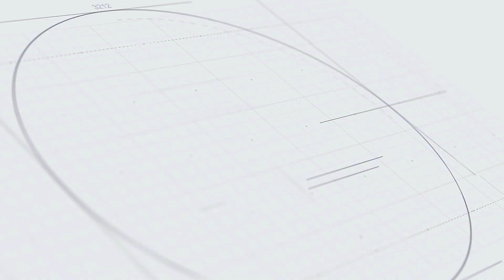EPISODE 39: Remedies for a Happy Married Life | सुखी वैवाहिक जीवनासाठी उपाय | Anand Pimpalkar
EPISODE 39: सुखी वैवाहिक जीवनासाठी उपाय – आनंद पिंपळकर यांच्या खास टिप्स

आनंदी वास्तुच्या या भागात आनंद पिंपळकर सुखी आणि संतुलित वैवाहिक जीवनासाठी प्रभावी उपाय सांगत आहेत. आपल्या जोडीदारासोबतचा नातेसंबंध मजबूत करण्यासाठी, प्रेम वाढवण्यासाठी, आणि नात्यात शांतता राखण्यासाठी साध्या पण प्रभावी वास्तु टिप्स आणि उपाय जाणून घ्या.

EPISODE 39: Remedies for a Happy Married Life – Tips for Harmony and Love with Anand Pimpalkar

In this episode of Anandi Vastu, Anand Pimpalkar shares effective remedies for fostering a happy and harmonious married life. Discover simple yet powerful Vastu tips and practices to strengthen your bond with your partner, promote love, and maintain peace in your relationship.